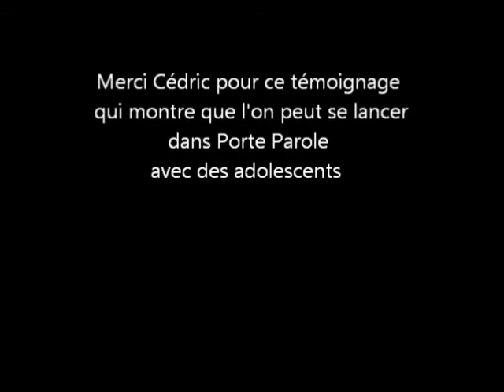Cédric Comello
Interwiew de Cédric Comello APS Calvados . Pourquoi utilise t il les documents catéchétiques oOrte Parole ?
réalisée à Marseille lors de la session de  formation .